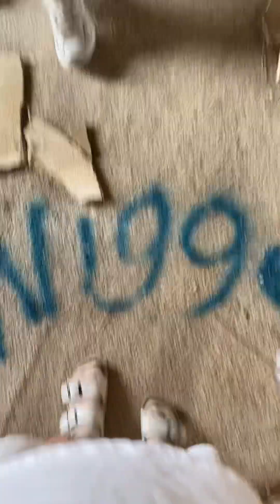November 27, 2024